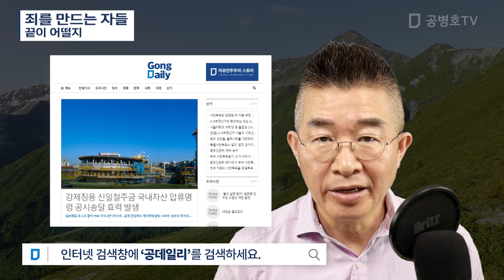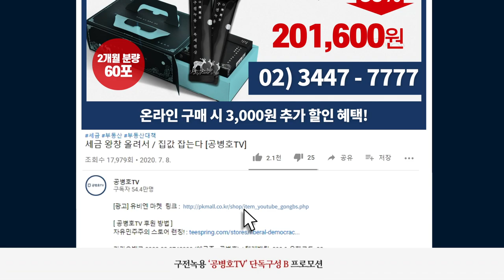죄를 만드는 자들 / 끝이 어떨지 [공병호TV]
Bitcoin : 3MTW849AkP2ftLeSK2teZHMmzLu7Z83s9U

참고자료
1. [단독] 이성윤, 수사팀 반대에도 '한동훈·이동재 공모' 적시할 듯, 이민석, 조선일보, 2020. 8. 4
2. [사설] 서울지검 온갖 비정상 행태, 이성윤의 이상한 침묵, 조선일보, 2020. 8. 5